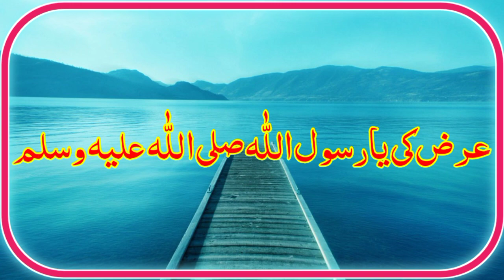Nabi Karim ka Tajwiz Karda amal | Rizq khatam nae hoga